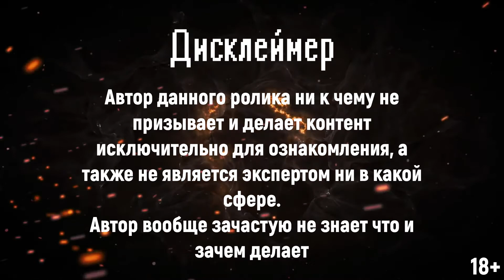ʕ ᵔᴥᵔ ʔ Базовое раскочегаривание трубки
- Будь в курсе событий, здесь!